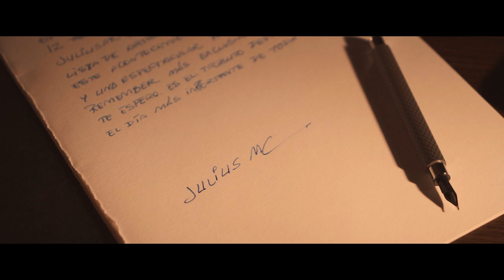REMEMBER PARADISE: LA LEYENDA DE JULIUS MC / TRAILER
📡¡ATENCIÓN BILBAO! ¡El próximo 20 de Junio volvemos con un fiestón único e irrepetible! ¡Aterriza en Sala Santana 27 el TRIBUTO DEFINITIVO del maestro JuliusMC con un CARTELÓN HISTÓRICO!

🔥¡Una ESPECTACULAR producción de Remember Paradise!🔥

🚨 ¡A LA VENTA 10 Marzo, 20:00h! 🚨